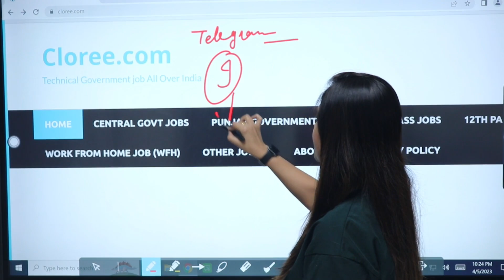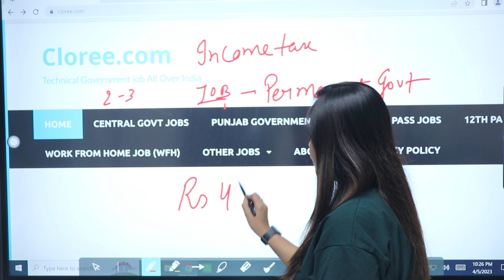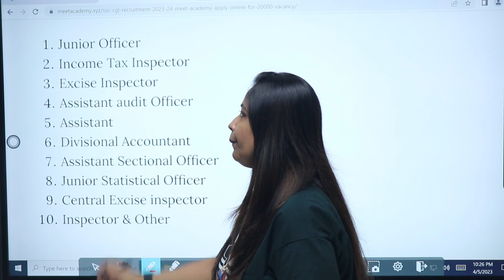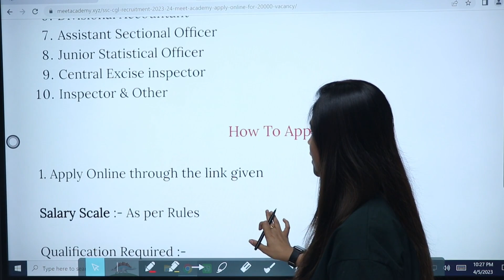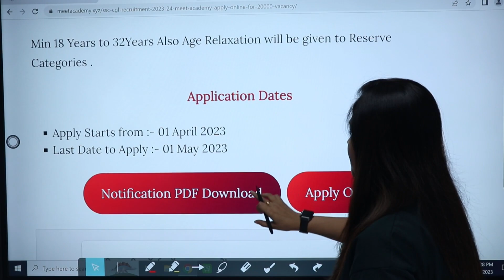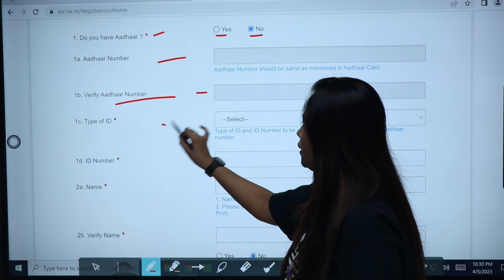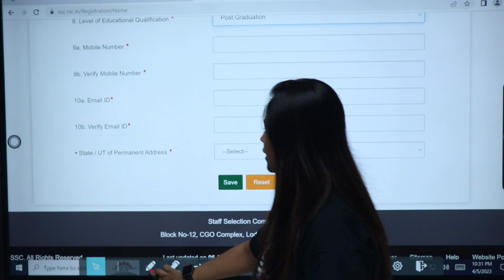ILatest - Income Tax New Recruitment 2023 | Income Tax Vacancy 2023 | Income Tax Bharti 2023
Technical Government Job All Over India, Govt Jobs 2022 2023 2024 Income Tax New Vacancy 2023 | Income Tax Recruitment 2023 | Income Tax vacancy 2023|Income Tax Bharti 2023 | 10th 12th Grad